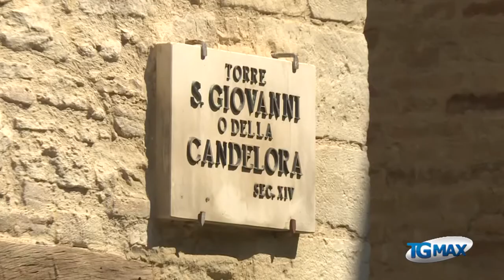Lanciano, bimbi alla scoperta del folclore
Lanciano: piccoli studenti alla scoperta dei canti e balli del folklore abruzzese